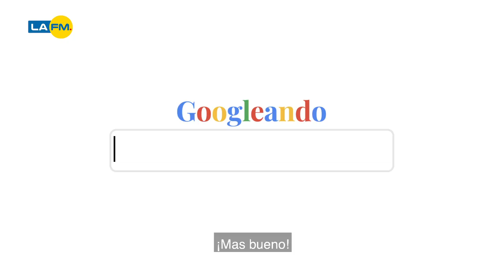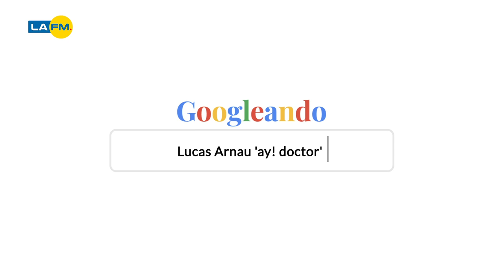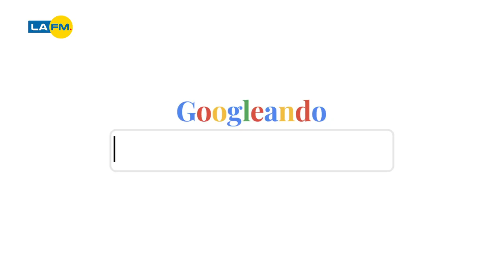Lucas Arnau confesó por qué se separó de Catalina Pérez y habló de Sandra Mazuera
🧐 Googleando El artista pasó por Googleando de LA FM y nos confirmó que está soltero.